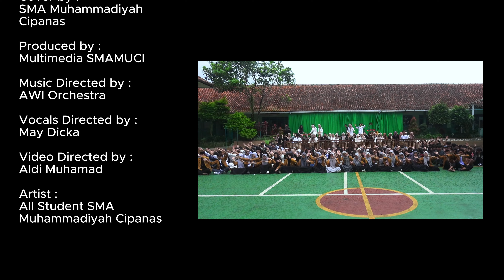SELAMAT LEBARAN - UNGU | COVER BY SMA MUHAMMADIYAH CIPANAS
Selamat Hari Raya Idul Fitri 1445 Hijriah
Semoga Lebaran tahun ini dapat menambah rasa syukur kita terhadap Rahmat dan Karunia yang Allah beri..

Berikut adalah sebuah karya Cover kami dalam menyambut Ied Fitri
Selamat menyaksikan

Title : Selamat Lebaran - Ungu Band
Created by : Pasha Ungu
Cover by : SMA Muhammadiyah Cipanas
Produced by : Multimedia SMAMUCI
Music Directed by : AWI Orchestra
Vocals Directed by : May Dicka
Video Directed by : Aldi Muhamad
Artist : All Student SMA Muhammadiyah Cipanas